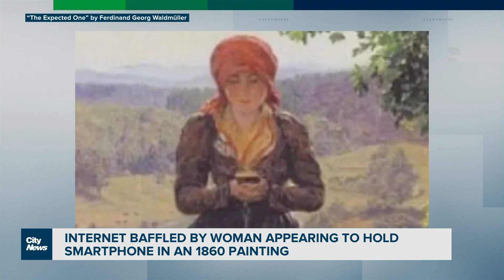Giant Cheeto statue unveiled in small Alberta town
So cheesy. A small town in southern Alberta is home to a unique Cheeto statue with a fitting name. Richard Southern explains why that location was chosen for the 17-foot tall landmark.